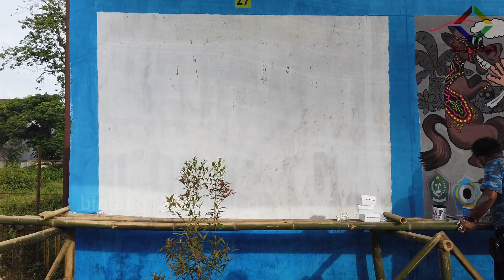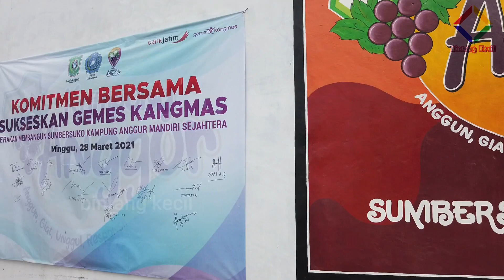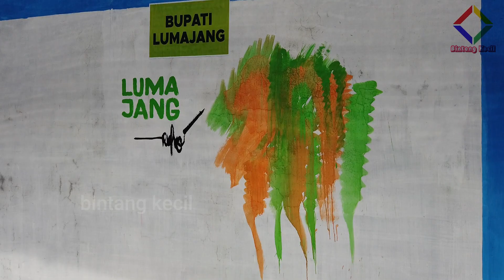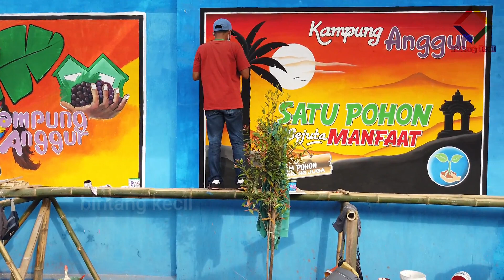Mural Kampung Anggur Sumbersuko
Hiburan Info Kegiatan di Sekitar Kota Lumajang